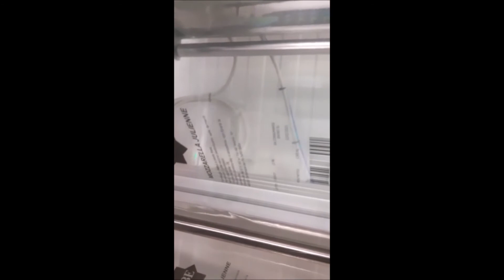TR128*400 Traverse Printer installed in Italy Market